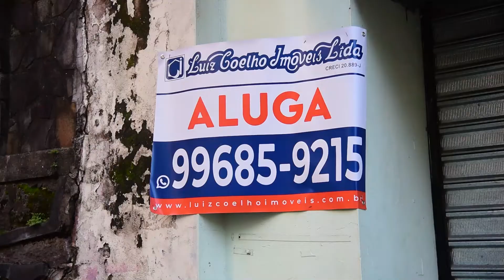Índice usado para reajustar aluguéis fecha em junho com mais de 10%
Percentual chegou a atingir 35% em 2021, mas vem recuando.